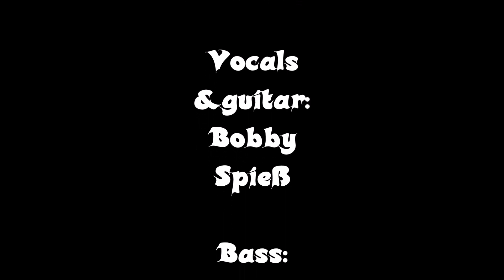"In Meidling", new mix – feat. Ingo Rahn (acoustic Bass)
New version of a little song, dedicated to my new home.

Cheers ♠

In Meidling
do haummas net eulich
uns rennt
jo nix davo

de Ruah
de is uns do heulich
und d' Gmiatlichkeit
sowieso

In Meidling
do hob i's ned eulich
i glaub net
dass i wos vasam

des Ringlgspü
am Platzl drath si
scheh laugsaum

bin i do daham